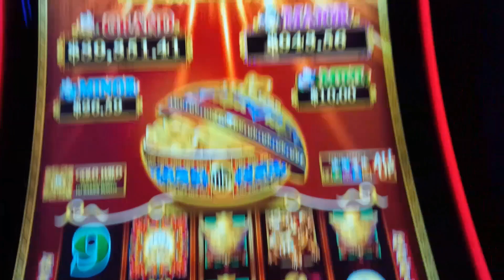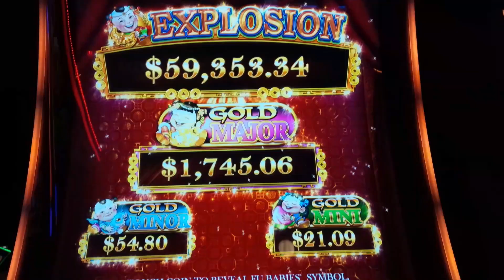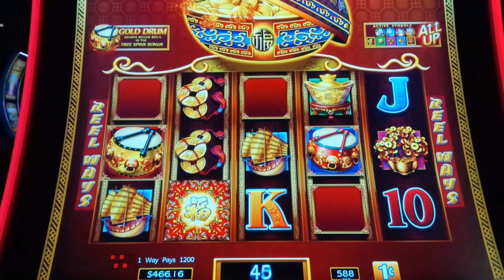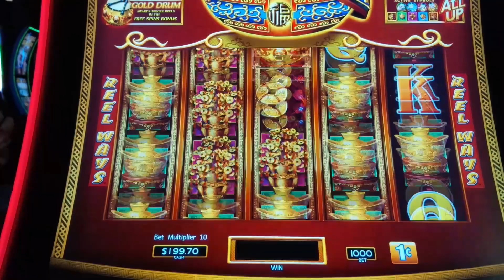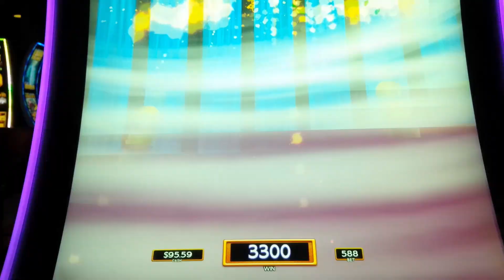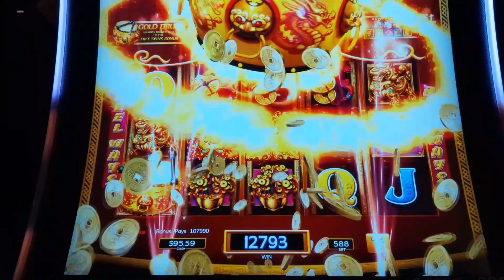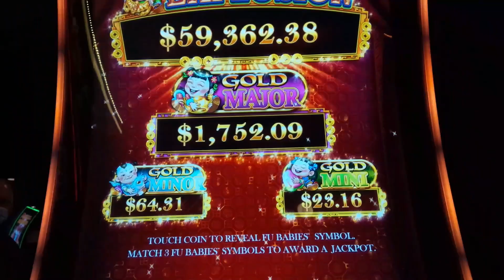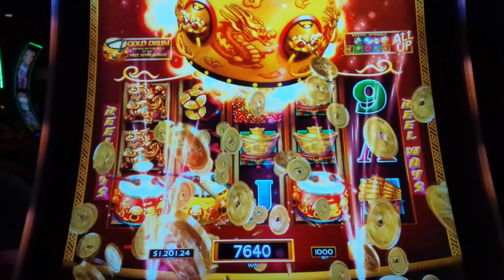MACHINE ON FIRE! Dancing Drums Explosion Slot - HUGE WIN RETRIGGER!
BETTER THAN JACKPOT! The Dancing Drums Explosion slot machine by Scientific Games!

Dancing Drums Explosion remains an awesome follow-up to the extremely popular original Dancing Drums. Like the original, Dancing Drums Explosion is played with the "Reel Ways" feature where you win by landing the same symbols on at least 3 reels from left to right starting with the leftmost reel with wilds available on reels 2, 3 and 4 only. Depending on your bet level, certain bonus and wild symbols are replaced on the reels with their "Gold" equivalents and if you initiate the bonus with a Golden Drum or Golden Wild Symbol, that's where the real fun begins!

The bonus is initiated by landing at least 3 bonus symbols or wilds from left to right on adjacent reels starting with the leftmost reel after which you choose your Free Games Feature with choices consisting of a greater number of spins with a smaller reel set or a lesser number of spins with a larger reel set. You can also choose the Mystery Feature where you will be randomly assigned a particular reel set and number of spins. If your bonus contains one of the special golden drums or wild symbols, your reel set options are improved further, all the way up to a huge 8x5 option! Also, during the bonus, retriggers are possible by landing 2 or more bonus symbols on adjacent reels from left to right starting with the leftmost reel for 3 additional spins.

Finally, there is a Jackpot Feature randomly initiated whenever you land a wild symbol where you choose symbols until you match 3 for a Progressive award. If a golden wild symbol is on the screen when this bonus is triggered, all Jackpots are upgraded and if betting $5.88 or $10 you also qualify for the Explosion Jackpot!

A BIG THANK YOU to The Average Gambler, who met me at my local, JACK Thistledown Racino for some fun including this great session.

I like Dancing Drums Explosion more than the original classic, although that's not to say you can't Win Huge on the original as I certainly did and you can I even scored a Jackpot on Dancing Drums Explosion during another session, it's a great one to check out

0:00 Dancing Drums Explosion Intro
1:37 Jackpot Feature!
11:13 Enhanced Free Games - $5.28 Bet!
16:18 Enhanced Free Games - $5.28 Bet!
18:21 Enhanced Free Games - $10 Bet!